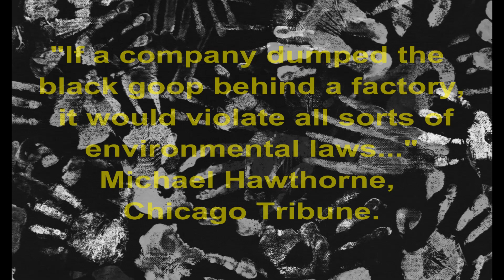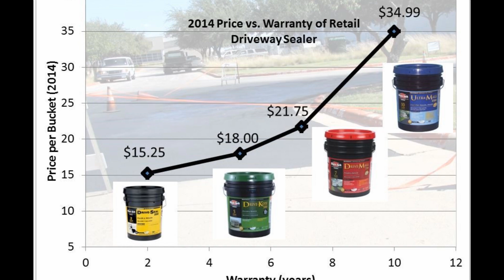New Science, Old Tricks and Progress; 2014 Coal Tar Pollution Review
To learn more about this overlooked issue, go or just watch some of the videos here.

From dramatic new research showing Austin's recovery from coal tar pollution to old industry myths to real progress in reducing coal tar sealer use, 2014 was a memorable year.